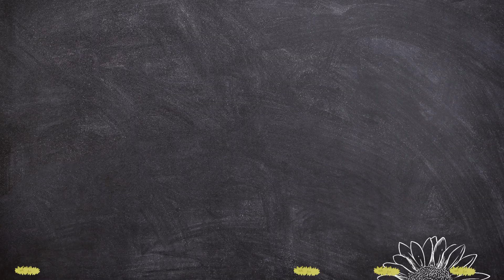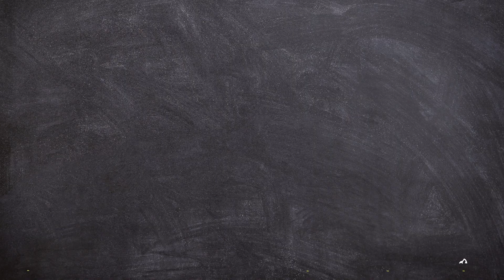10 Floral Wonders: Learning Flower Names | 10 Flowers Name | Names of Flowers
10 Floral Wonders: Learning Flower Names | 10 Flowers Name | Names of Flowers | Flowers Name

In this video video we will learn about 10 Flowers Name with Images. Join us in our Adventure to Learn Flower Names: A Blooming Encyclopedia

Meet Your Furry Friends: 10 Pet Animals with Images and Voices | 10 Pet Animals Name | Pet Animals
10 Flower's Name | फूल के नाम | Flowers Name | Flower's | Happy Baccha Show
Learn flowers name and there speciality in an easy way.
Some flowers name in english|| flowers name||Flowers name with pictures||
Flowers Name | Learn Flowers Name in English | Kids Storybook Cottage
Discover the Wild: 10 Wild Animals with Sounds and Images | Wild Animals | Name of 10 Wild Animals
Class ukg sub.evs ch.10 Flowers
100 Flowers Name: Different Types of Flowers of the world
A For Apple B For Ball C For Cat/ABCD/Alphabets/Phonics Song/ABCD Song/Alphabet song/ABCD Rhymes/ABC
Flowers name | Flowers name with questions and answers | learn flowers name with spelling | Flowers
Yellow Flowers Name For Kids in English and Hindi Name💛
Class 3 EVS chapter 8 Let's walk along with soil part 5
Flowers Name in English | Pholon kay Naam | Flower Name 10
flower name ! 10 फूलों के नाम क्या है?! flower name in english !!
kids english rhymes || ringa ringa roses || kids songs
꼬모 | 음료 만들기 놀이 외 27분 모음 | 누리과정 | 의사소통 | 말하기 듣기 | 영어단어 배우기

Your Query:-

10 flowers name in english
flowers name
flower name
10 flowers name
phoolon ke naam english mein
phool ke naam

@ChuChu TV Nursery Rhymes
@Naima study
@ Kids Songs
@ChunChun TV